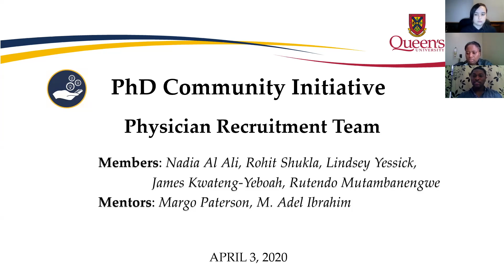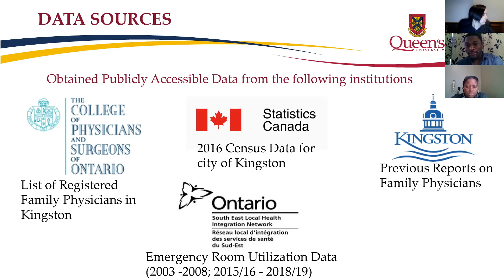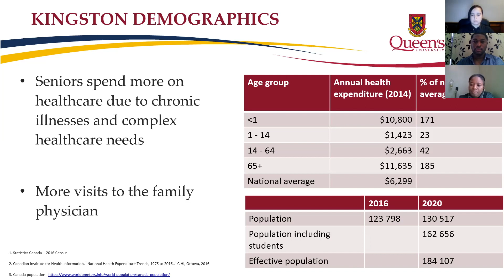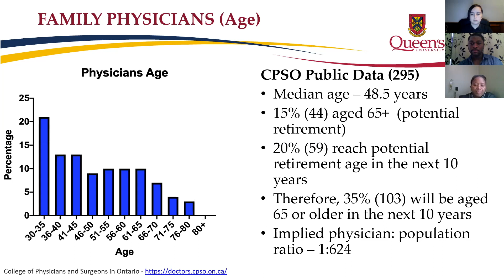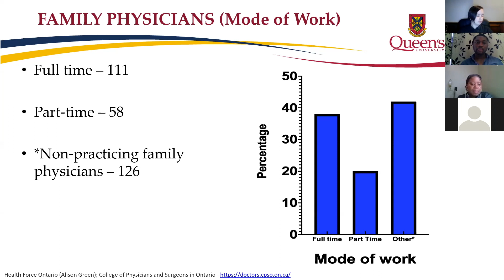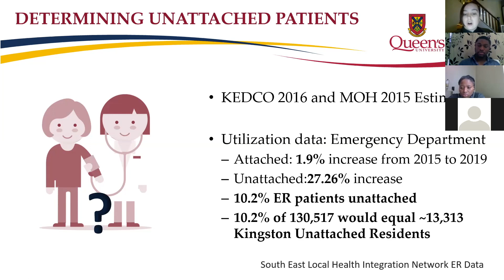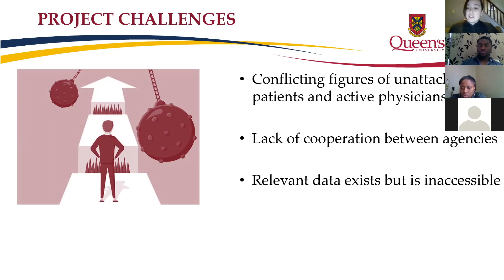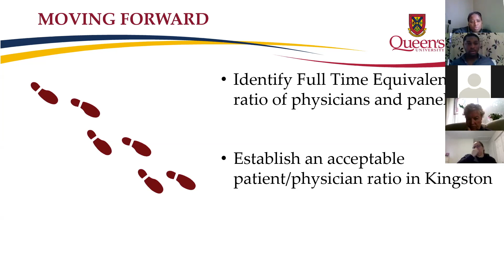PhD CI Physician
The Physician Recruitment Team worked with the City of Kingston to consider the challenge of access to family physicians in the city. The team investigated ways to better understand, approach, and reverse the current physician shortage. The team is composed of James Kwateng-Yeboah (Cultural Studies), Nadia Al Ali (Biomedical and Molecular Sciences), Lindsey Yessick (Psychology), Rutendo Mutambanengwe (Chemical Engineering), Rohit Shukla (Civil Engineering), and their mentors, Margo Paterson and Imbrahim Adel (a PhD-Community Initiative alum!).